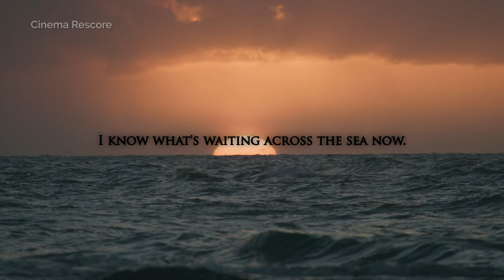Eren Reaches The Sea, In Real Life (Attack On Titan)